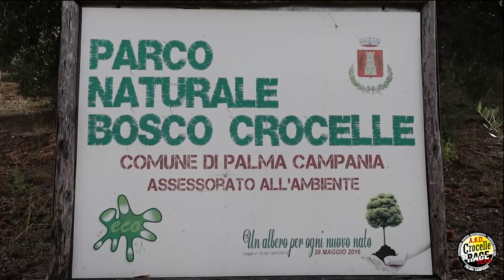Crocelle Race Park XCO 2022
Xco Crocelle Race Park
08 Maggio 2022
Campionato Regionale XC
Terza Tappa del Trofeo X-COUNTRY 2022
Organizzatore:
ASD CROCELLE RACE TEAM
di Palma Campania (Na)
La gara si svolge nel Parco Naturale Bosco Crocelle